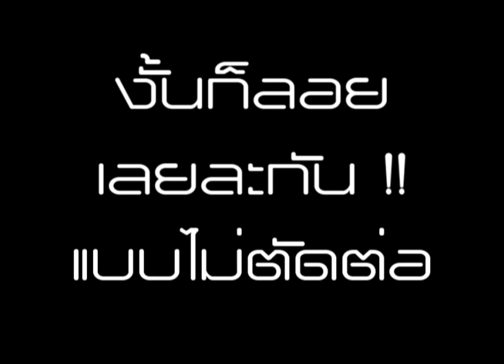ลอยกระทง 2012 TnK + Cyberclasher